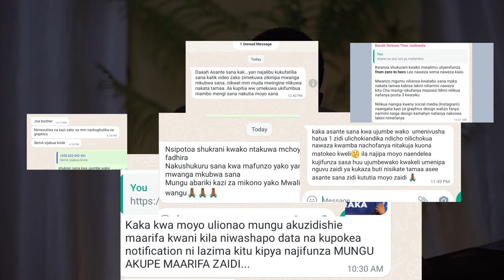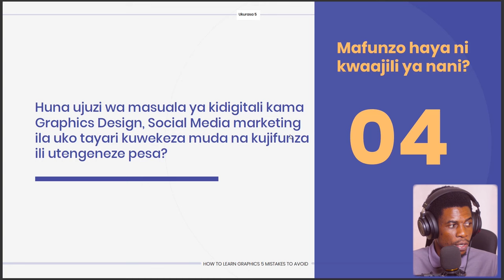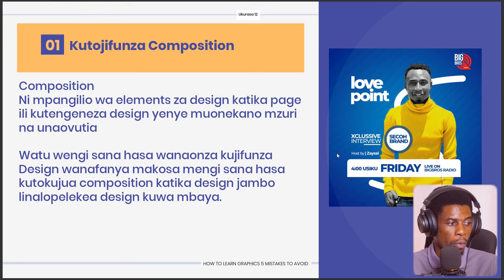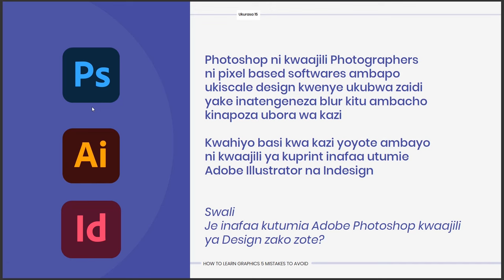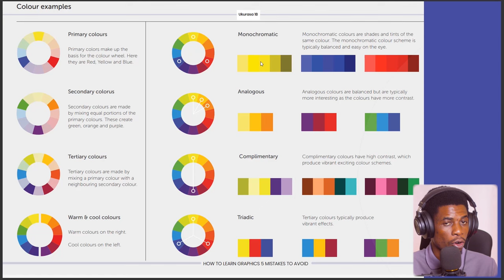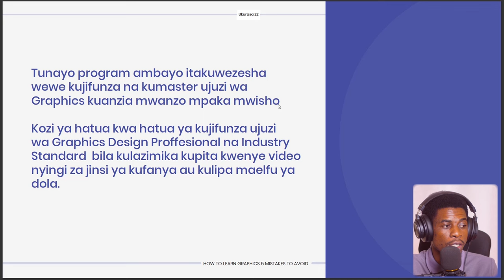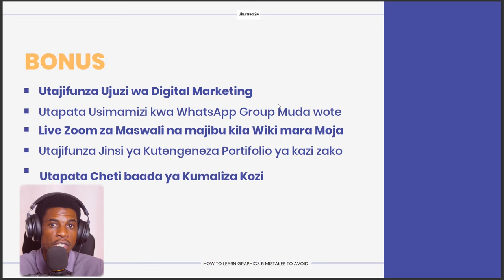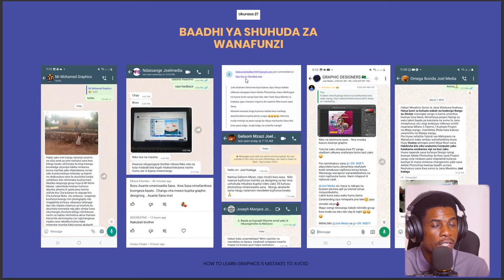Jiunge na Mafunzo ya Graphics Design, GRAPHICS DESIGN MENTORSHIP PROGRAM -- JOEL KADAGA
Mafunzo ya Graphics design Usimamizi wa Miezi sita Graphics Design MentorShip